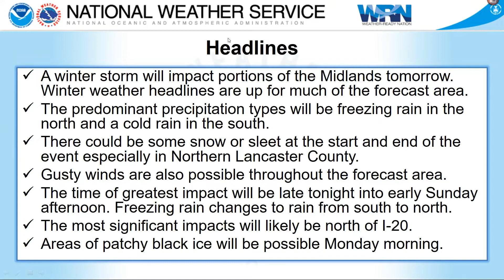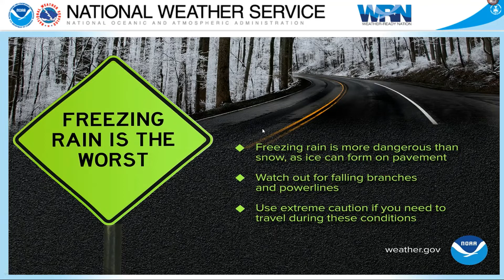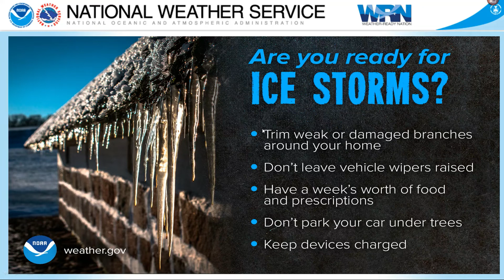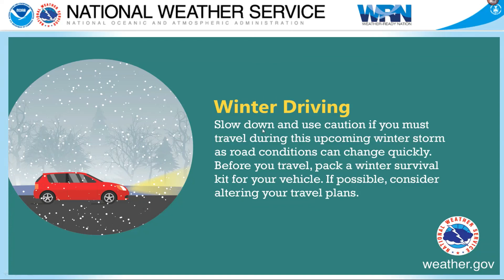Winter Weather Briefing 1-15-22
Meteorologist Steve LaVoie provides another update on the winter storm for tonight into Sunday.